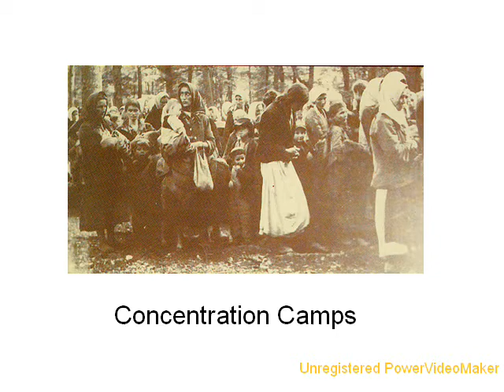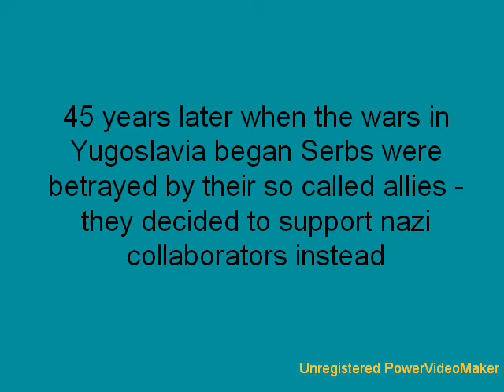WWII In Yugoslavia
world war two in yugoslavia